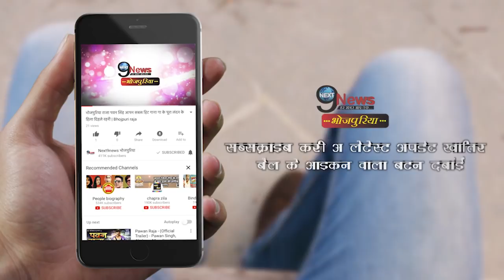शादी से पहले रानी बनी माँ, सच्चाई अब आई सामने | Rani Chatterjee pregnant before marriage